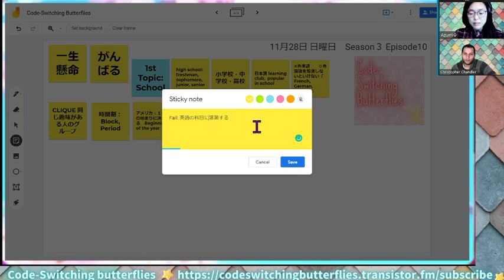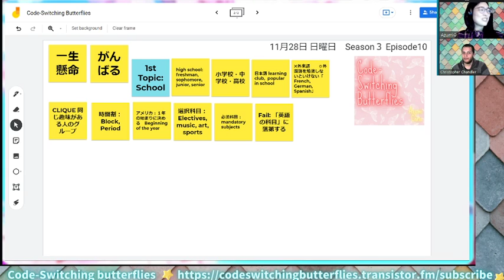【 🇺🇸 🇯🇵】《S3E10-3#US/JPN School Life》🎙Bilingual Japanese English Podcast Code-Switching Butterflies